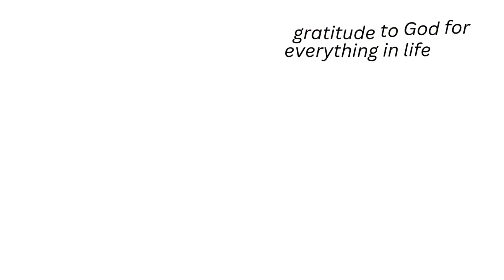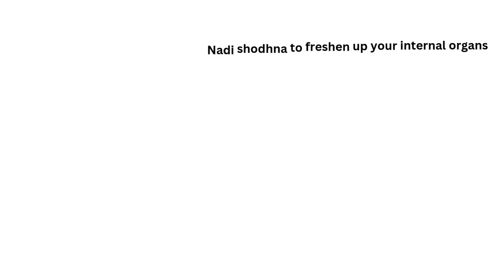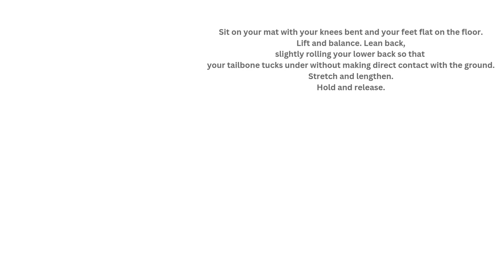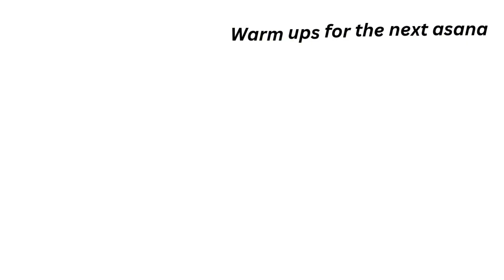**Day 18/65 of my 300 hours Yoga teacher training**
Hi Guys,

In this video, I’ll share highlights from Day 18/65, My 300 Yoga teacher training journey.

As the class concluded, I took a moment to express gratitude for the practice and the time dedicated to self-care. I left feeling centered, energized, and ready to embrace the rest of my day.